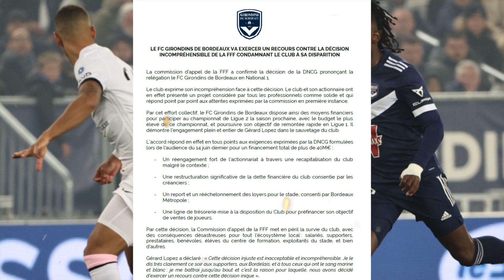🚨OFICIAL: ALBERTH ELIS DESCIENDE ON EL BURDEOS A TERCERA DIVISIÓN DE FRANCIA Y CORRE PELIGRO😰